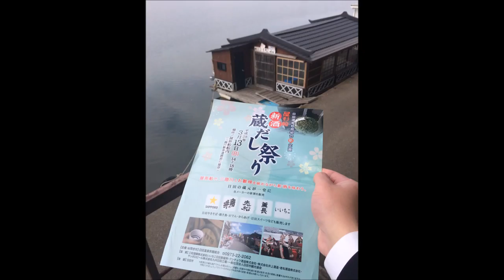屋形船 新酒蔵出し祭り 当日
2016年3月13日に行われた
「屋形船 新酒蔵出し祭り 当日」の様子です。